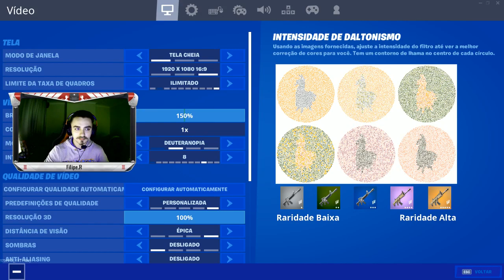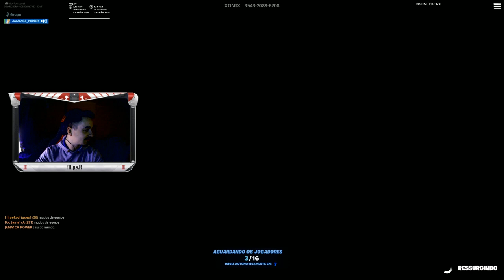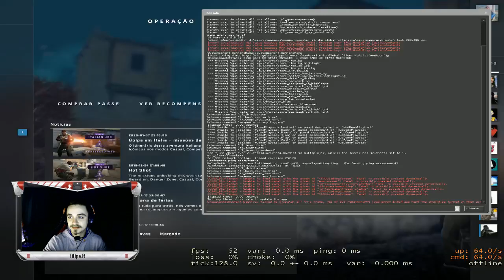🔴Livestream #28:NEM SEI OQUE IREI JOGAR